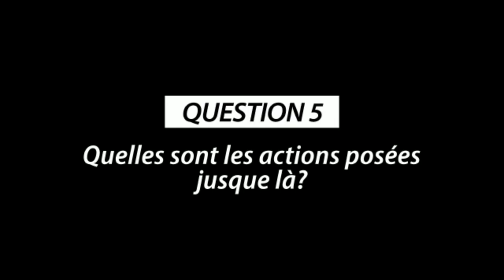LA SANKUROISE AKUNDOLI DEMIE NA COMMUNE YA KALAMU NA QUARTIER KIMBANGU